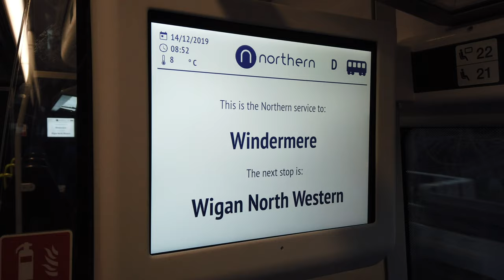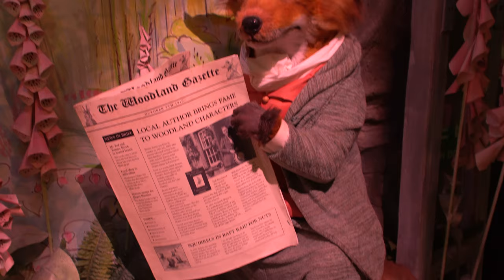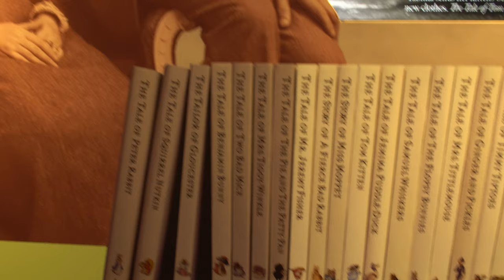영국 최대 휴양지 레이크 디스트릭트 | Lake District UK winter | England Windermere Travel Vlog [여행로드]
(Click on 'subtitles/CC' button Multilingual Subtitles)

영국사람들이 가장 가고 싶은 휴양지, 레이크 디스트릭트입니다.
한 해 1,600만 명이 방문 할 정도로 아름다운 호수와 자연 그리고 야생동물들이 있고
피터 래빗의 동화책이 탄생한 곳입니다.

-레이크 디스트릭트의 독특하고 아름다운 자연 경관은 18세기와 19세기 영국 낭만주의 문학가들에게 큰 영감을 주었다.
이곳을 처음으로 작품에 녹여낸 사람은 18세기의 영국 시인인 토머스 그레이(Thomas Gray)로 1769년에 자신의 여행기에 이곳의 아름다움을 소개하였다.
레이크 디스트릭트는 영국 계관시인인 윌리엄 워즈워스(William Wordsworth)의 작품을 통해서 본격적으로 유명세를 떨치기 시작하였다.
이 지역 출신으로 80년의 생애 가운데 약 60여 년을 이곳에서 살았던 윌리엄 워즈워스는 1807년에 레이크 디스트릭트에 있는
호수인 얼스워터(Ullswater) 가장자리에 피어 있는 수선화를 보고 영감을 받아 수선화(Daffodils, I Wandered Lonely as a Cloud)라는 시를 지었다.
이 시는 오늘날까지도 영국 문학사에 있어 매우 가치있고 아름다운 유명 작품으로 꼽힌다. 레이크 디스트릭트에는 여러 문학가들이 정착하였는데
이들 가운데 윌리엄 워즈워스와 우정을 나누며 이 지역에서 작품 활동을 했던 새뮤얼 테일러 콜리지(Samuel Taylor Coleridge),
로버트 사우디(Robert Southey) 등의 시인들을 호반 시인(Lake Poets)이라 지칭한다. 20세기 초반에는 피터 래빗(The Tale of Peter Rabbit)으로
 유명한 아동문학가 베아트릭스 포터(Beatrix Potter)가 이 지역에 살았는데 피터 래빗 시리즈의 여러 이야기들이 레이크 디스트릭트를 배경으로 하고 있다.-

●music
Love of Mine
Song byThe Hunts

Fantastico
Song byZiv Moran

Empty Beaches
Song byPaper Planes

 카메라는 SONY A6500,  Sony G렌즈는 18~105mm, 마이크는 RODE, 4K 30p,  OZMO POCKET, dji Mavic2 pro으로 촬영했습니다.

편집툴은 FCPX 10.4.8

[Google Map Information]
- 윈더미어

[Keywords] 영국여행, 12월영국, 오즈모포켓, onworldtrip, , SONY A6500, 4K, OZMO POCKET, yt:cc=on,  yt:quality=high, 윈더미어, 영국시골,
 피터 래빗, 레이크 디스트릭트, 베아트릭스 포터, Beatrix Potter